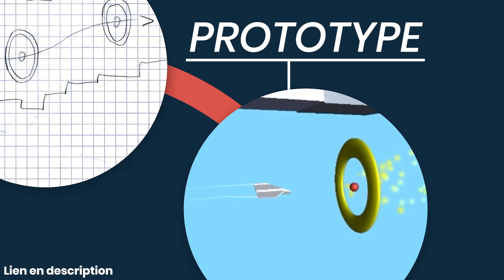🚀 GAME DEV LAUNCHER : devenez développeur de jeux vidéo indépendants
Vous souhaitez créer vos propres jeux vidéo ? et apprenez tout ce qu'il faut savoir sur la création de jeux vidéo de A à Z.

N'hésitez pas à commenter cette vidéo, je lirai tous vos messages.

► ● EBOOK GRATUIT ● ◄

🎁 TÉLÉCHARGER MON EBOOK GRATUIT : GAME CONCEPT : le guide pour bien démarrer la création de son jeu vidéo

► ● MES FORMATIONS ● ◄

🎮 Formation en Game Design "FUN MAKER" : comment concevoir de bons jeux vidéo amusants

🚀 Formation GAME DEV LAUNCHER : transformez-vous en développeur de jeux vidéo indépendant

► ● DONS ● ◄

Merci aux donateurs et aux donatrices 🙏

► ● SUIVEZ-MOI ● ◄

Bon dev et à bientôt !

-Benoît.

► ● LIENS ● ◄